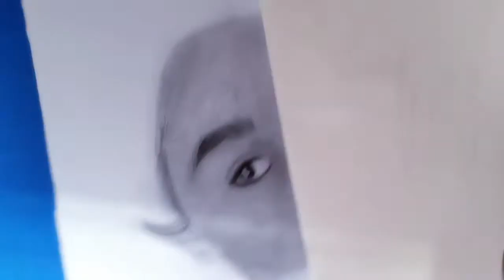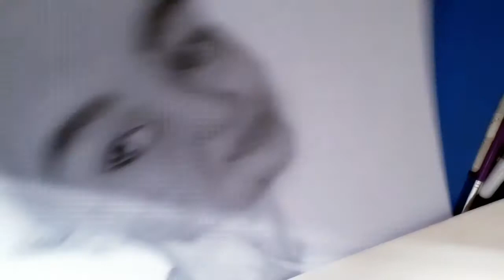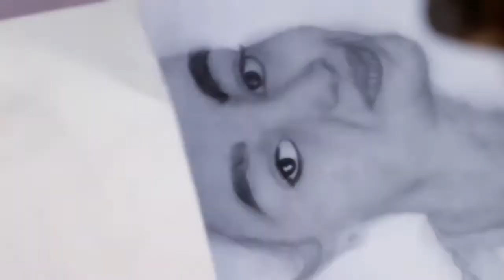How to Draw Realistic Face | Draw with RG | Tutorial-2.2